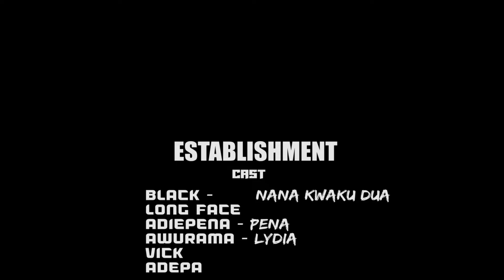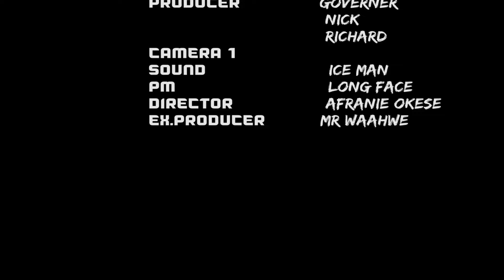😲PAINFUL LOVE 💔EP 20(trygod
zionfelix wezzyempiretv ghanaentertainment ghananews comedy comedy comedy celebritiesparties ghanawebtv Love is something else oooo PAINFUL LOVE must watch 😄😄😁THE VIDEOS THAT CAN BRING HAPPNESS TO YOUR HOME ,MUCH EDUCATION ,ENTAINMENT SHOW